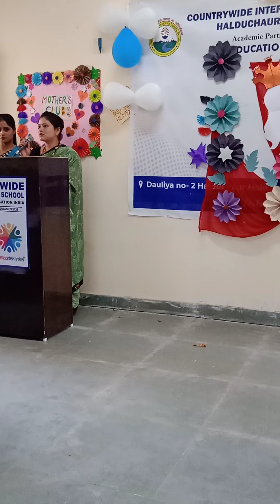Surprise game dance by moms...